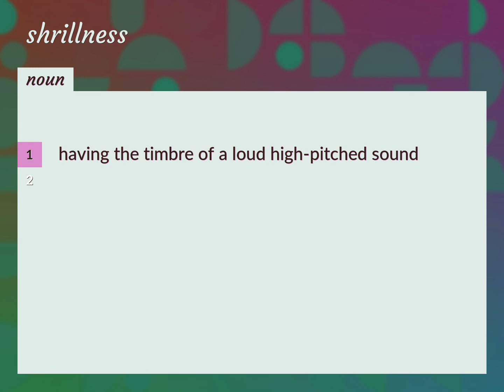Shrillness | meaning of Shrillness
What is SHRILLNESS meaning?